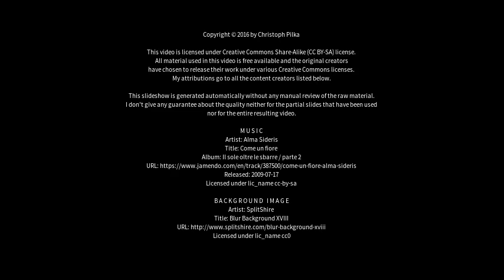Best places to visit